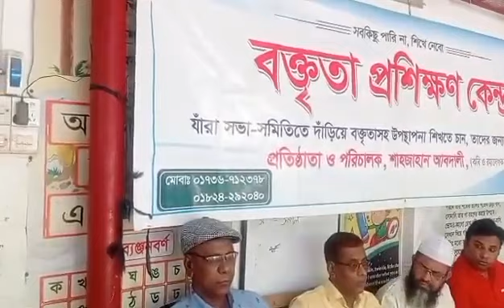বক্তব্য রাখেন ডাক্তার জাহেদুল ইসলাম গাজী